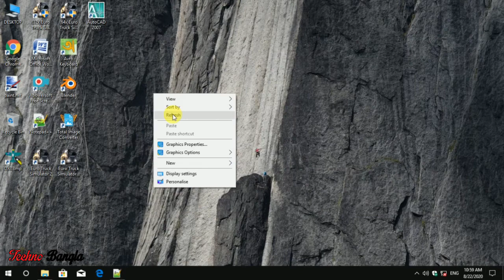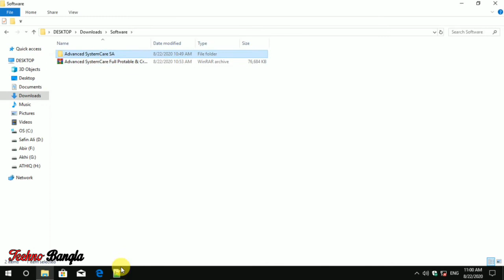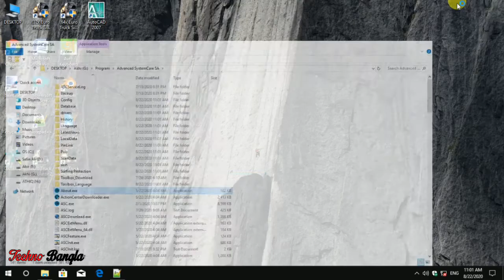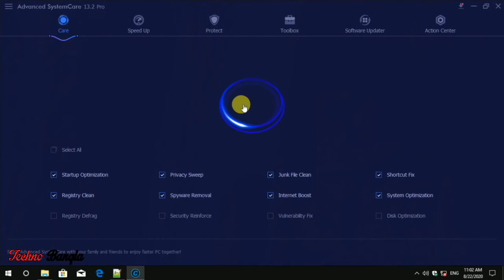How To Download Advance System Care Premium | PC Fast Software | ASC Crack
Zip File Password Protected So Don't Skip Video!

Credit:-Safin...